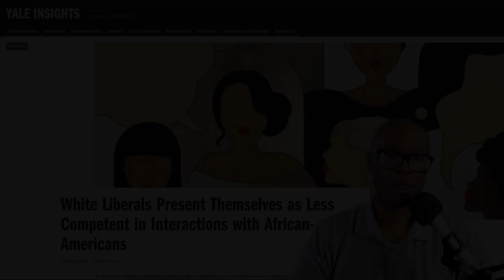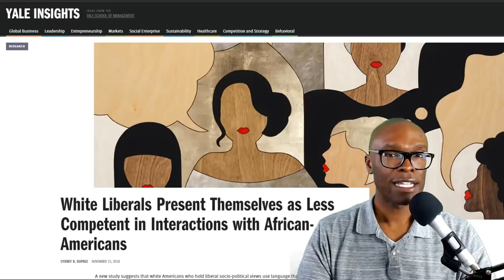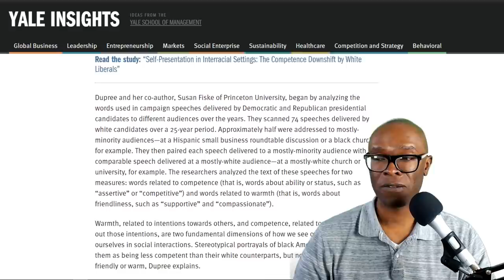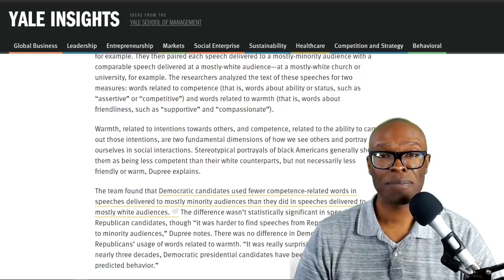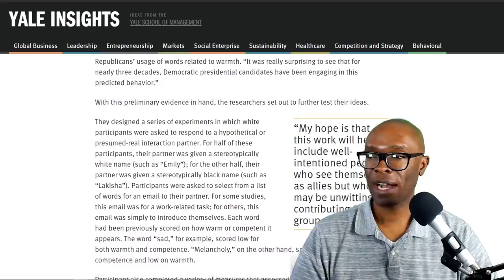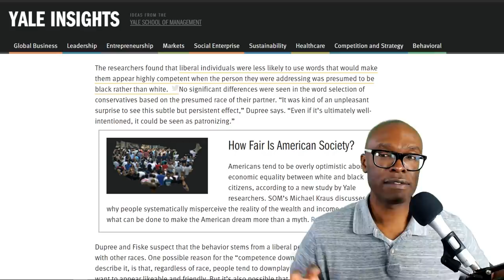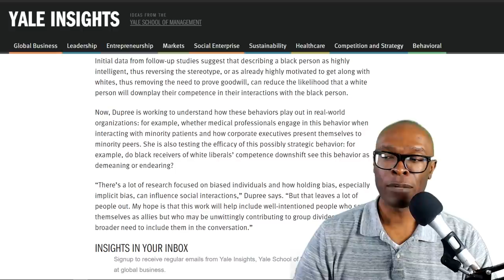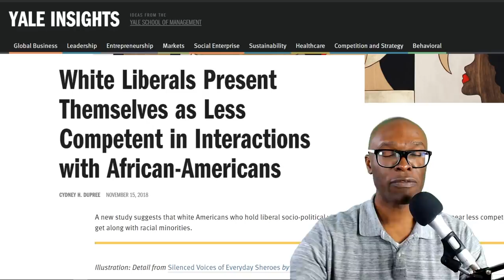Yale Study Says White Liberals Talk Down To Blacks During Conversation. Are You Surprised?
According to a study at Yale, white liberals have a tendency to downplay their own level of intelligence when they interact with blacks and other "racial minorities."  The study also revealed that white conservatives don't do this and they tend to use the same language no matter who they're speaking with.  Which would point to conservatives not seeing color as much as liberals. This seems to go against the popular narrative that white conservatives are the ones who have issues with race.